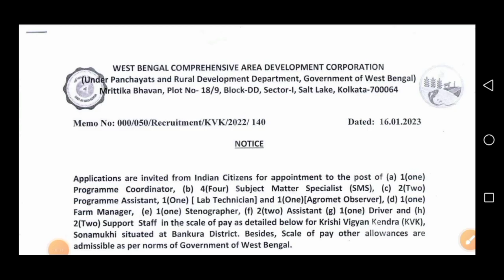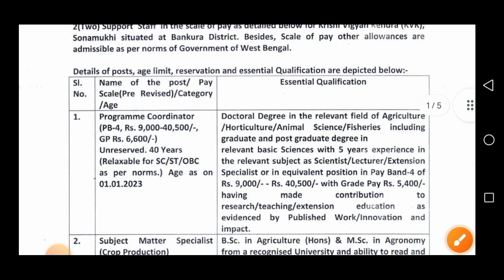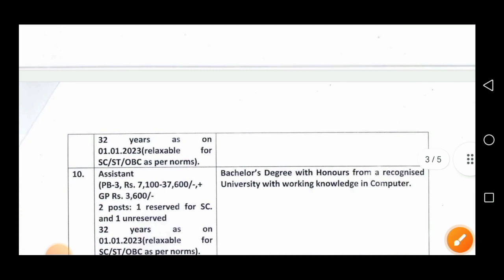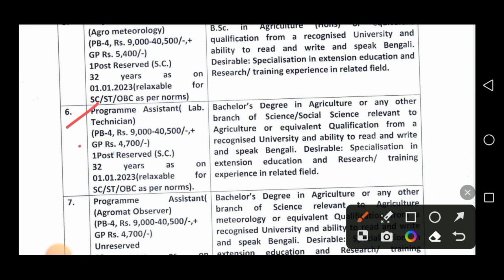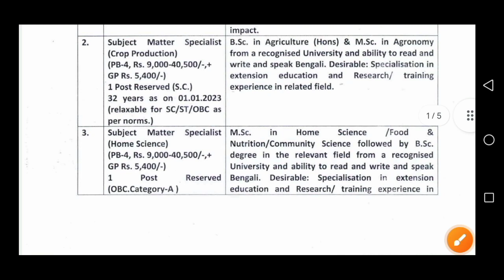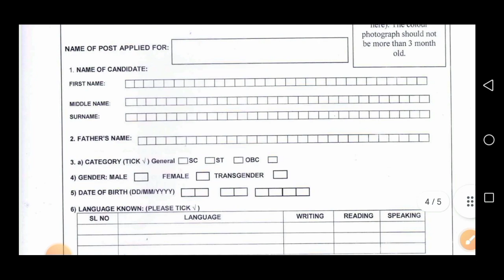বিরাট সুখবর🔴পশ্চিমবঙ্গে কৃষি দপ্তরে শতাধিক শূন্যপদে নিয়োগ 2023 | মাধ্যমিক পাশ | WB Agriculture Jobs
👇 YOUR QUERIES 👇

west bengal agriculture recruitment
west bengal attendant vacancy 2023
wb agriculture department latest news
wb agriculture jobs notification
wb agriculture new application form
wb agriculture upcoming notification
wb agriculture vacancy 2023 notification
west bengal food department internship recruitment
wb internship new vacancy 2023
west bengal internship recruitment